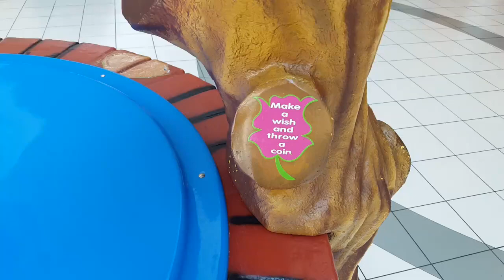The fun you can have at a dying mall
Originally recorded on April 3rd, 2017. Mike Kalasnik makes a wish at a coin well in the West Oaks Mall just outside Orlando, FL. The mall may be going under redevelopment in the near future.

*We are going to be uploading all NEW Facebook Live videos here to YouTube as well as some of the more popular videos on our Facebook page. We should be adding two or three videos from our Facebook page on here each day for the near future. We hope to create more "special coverage" walk-throughs of dead and dying stores or malls in near future as well.*